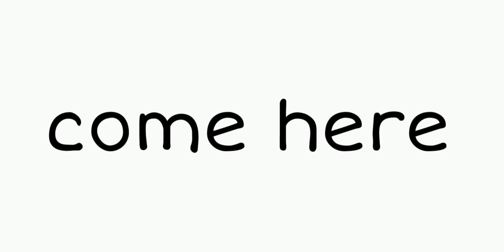Ugh Fine, I Guess You Are My Little Pogchamp, Come Here. but it's Yeo Rumi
Sauce: Viral Hit/How to Fight